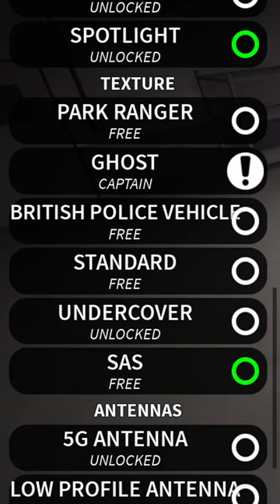EVERY UK RP Server In ERLC!😂